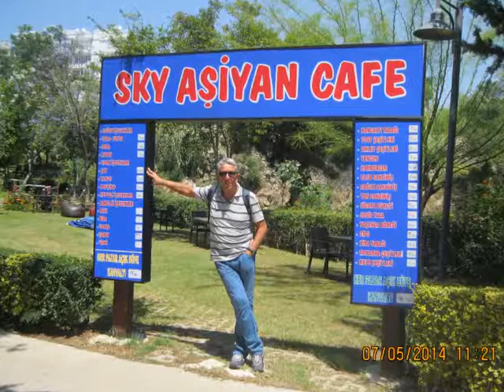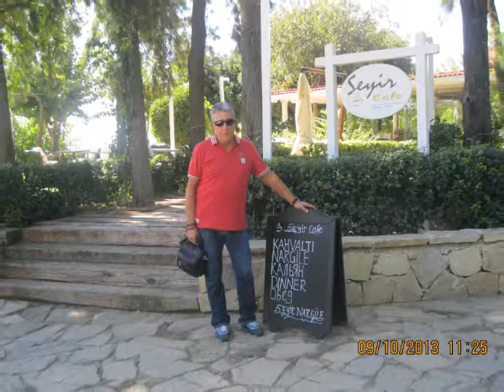FERDİ TAYFUR -BANA SOR